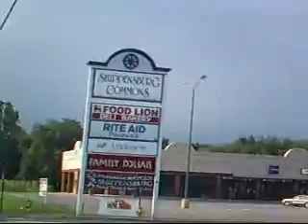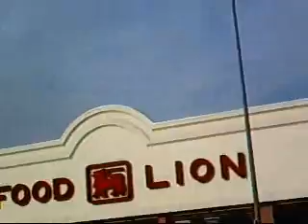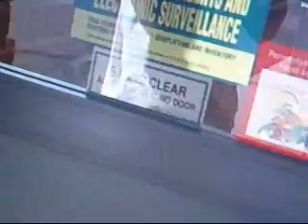the Sunoco Three: Journey Through Shippensburg, part 2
so, me, alex and joe went for a walk through...
HA HA HA beautiful pshhh
*clears throat* ...Shippensburg!!

Some More...

MMFWCL